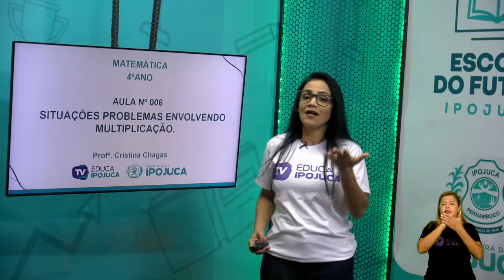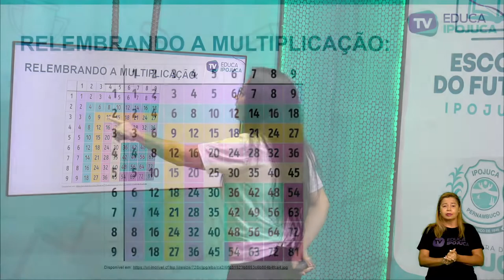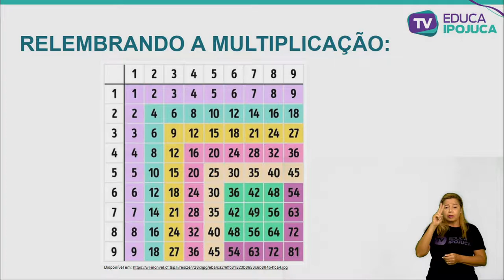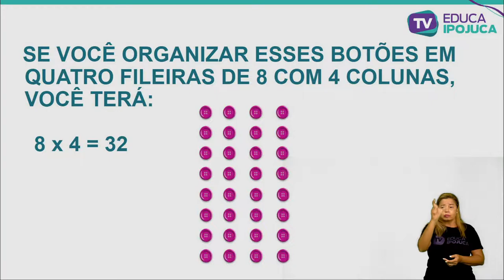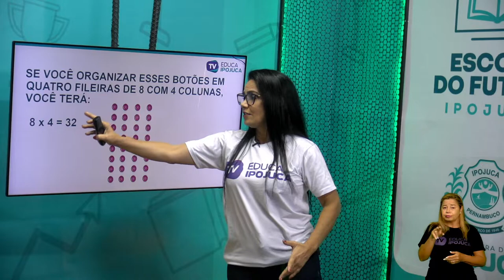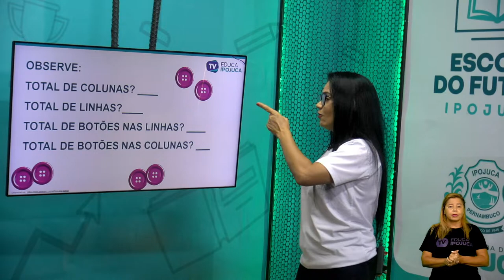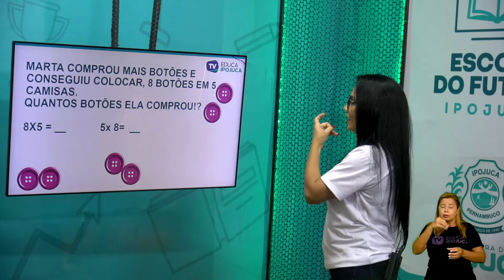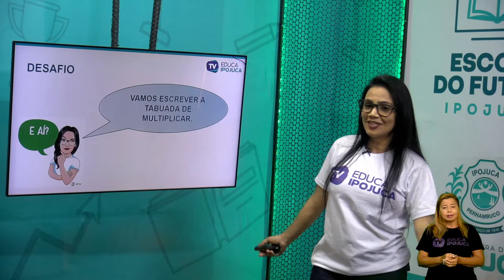MATEMATICA SITUAÇÕES PROBLEMAS ENVOLVENDO MULTIPLICAÇÃO 4 ANO AULA 006